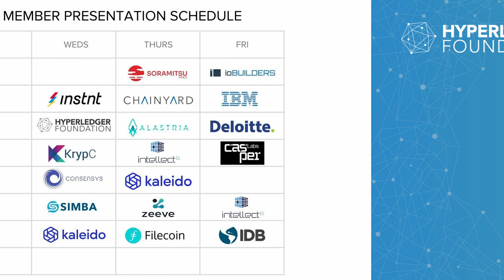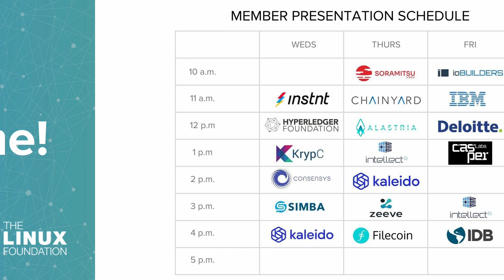Consensus 2023 Welcome Booth Show